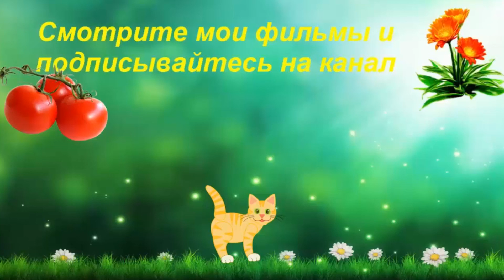Сад в октябре. Совместный проект.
Проект по саду-огороду мы ведём уже не один месяц. Разный климат, разное отношение к дизайну, подтолкнули нас вести такой совместный проект раз в месяц. Этот проект по саду огороду за месяц сентябрь
Заглядывайте на предложенные каналы, так как у нас разное отношение к посадкам, разные эксперименты! Удачи вам! Видеоблогер ЕкатеринаСнытко.
Любите создавать видео? Но при этом можно на них зарабатывать! Приглашаю присоединить свой канал к медиасети ЮДК! Нажмите на ссылку